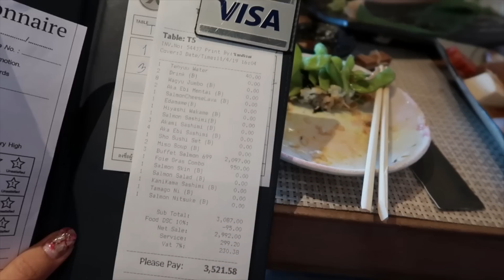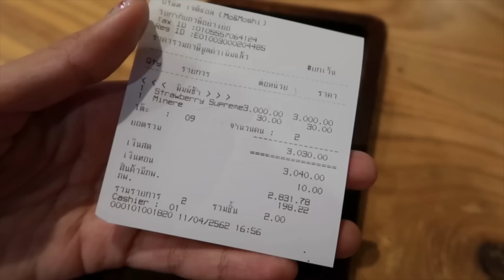พากินไอศกรีมถ้วยยักษ์ หนัก 10 กิโล....ตัวจะแตกแล้ว!